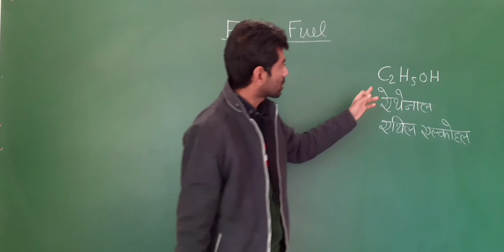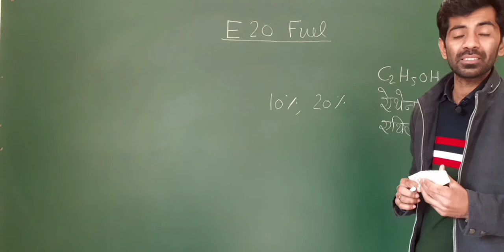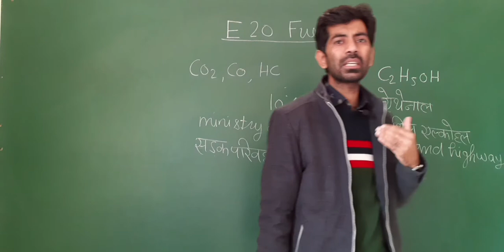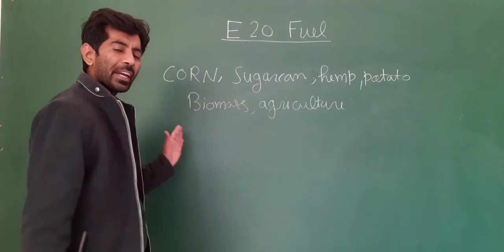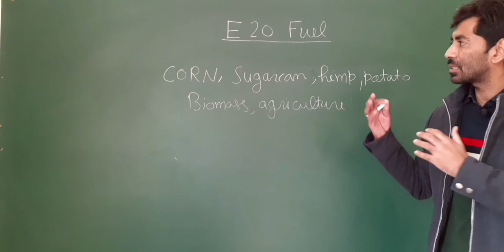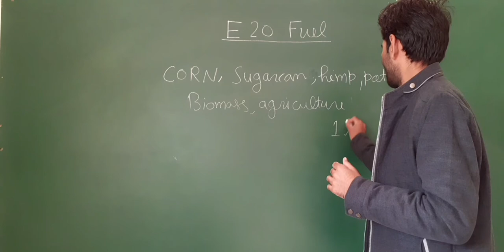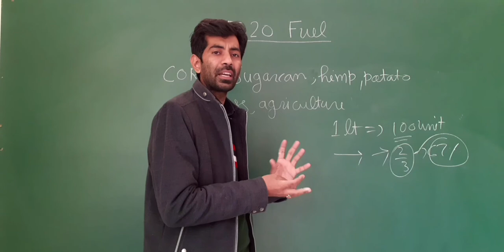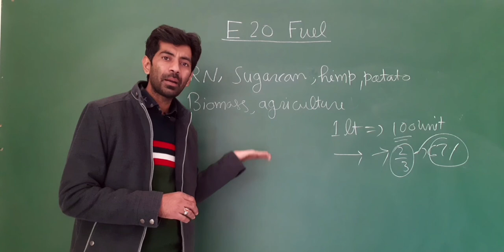E20 FUEL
Bio fuel,
pollution,
how to reduce pollution,
Government invites public comments for introducing adoption of E20 fuel,
air pollution,
method to reduce air pollution,
economic fuel,
important topic for UPSC,
Ministry of Road Transport and Highways,
adoption of E20 fuel,

E20 fuel is blending of 20% ethanol, Can it work for India,
सड़क परिवहन एवं राजमार्ग मंत्रालय,
E20 ईंधन में गैसोलीन के साथ 20 फीसदी एथेनॉल मिलाया जाता है,
about E20 fuel,
E20 is a blend of 20% ethanol with petrol,
sugarcane,
Current Affairs,
E20 Fuel or Ethanol Blending Programme of India,
academy,
India Mulls E20 fuel,
Ethanol Blended Petrol (EBP),
India soon to adopt E20 fuel,
National Policy on Biofuels,
whar
E20 fuel is a blend of 20% of ethanol and gasoline,
Which Type of Fuel is Best for Your Car,
Padhai likhai,
पढाई लिखाई ,
Daily dose of gs,
sugarcane juice, sugar and sugar syrup for ethanol production,
Fair and Remunerative Price (FRP) of sugarcane,
20% इथेनॉल वाले ईँधन के इस्तेमाल पर कर विचार रही है सरकार,
analysis of E20 fuel,
What is E20 Fuel ?,
State Exams PSCs,
Green fuel,
जैव ईंधन को बढ़ावा देने हेतु पहल,
what is the profit of farmers by ethanol,
issue of farmers,
E20 fuel will benefit  farmers,
किसानो को मिलेगा फायदा ,
किसानो का मुद्दा ,
किसान का फायदा या नुकसान ,

UPSC Prelim,
out of the box study,
UPSC/CSE,
खबरों में E20 ईंधन,
जैव ईंधन पर राष्ट्रीय नीति ,
ToThePoint,
UPSC Prelim,
DMRC Exams - Courses for Delhi Metro Technical & Non-Technical Exams,
Insurance Exams - LIC, NICL, and other insurance exam,
Teaching Jobs - CTET, DSSSB,
study about E20 fuel,
सिविल सर्विसेज एवं अन्य प्रतियोगी  परीक्षाओं के लिए ,
What is Ethanol blending ?,
E20 Fuel to Combat Air Pollution,
Every thing about E20 fuel,
 Mixing of Ethanol with Petrol to cut Oil Imports,
news from the Hindu,
Ssc current affairs,
Samsamayki,
Current affairs in hindi,
E20 cars,
E20 car, e20 car,
Bio-diesel,
बायो-एथेनॉल,
इथेनॉल मिश्रित पेट्रोल कार्यक्रम,
Types of green fuel,